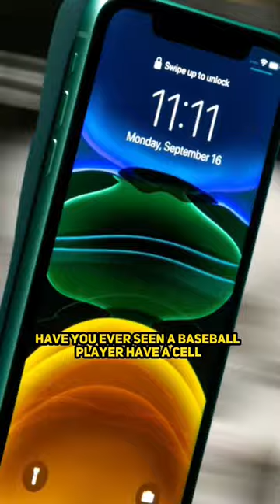iPhone Falls Out of Pittsburgh Pirate Players Pants 👖 MID GAME 😂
How does he really not even notice he was batting and runner bases with an iPhone in his pocket?! 😂 🎥  @SamiOnTap